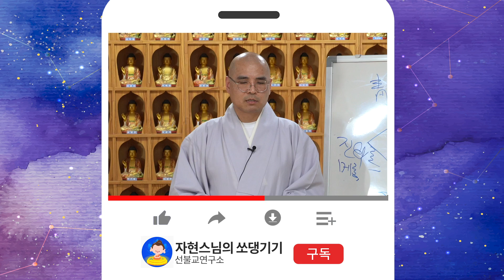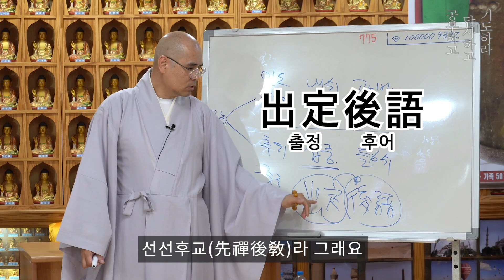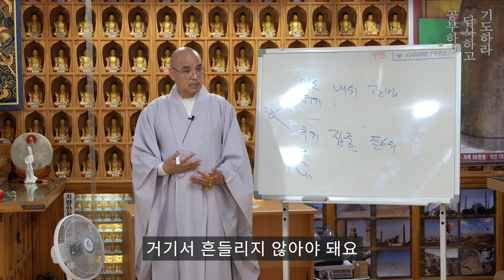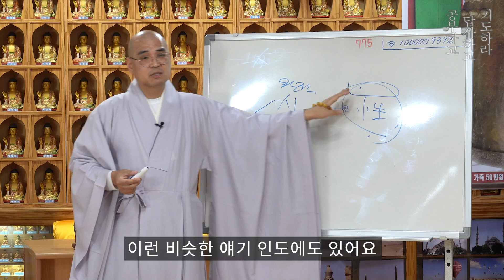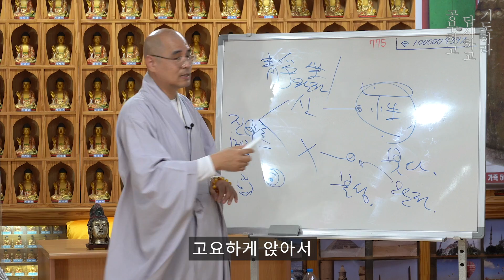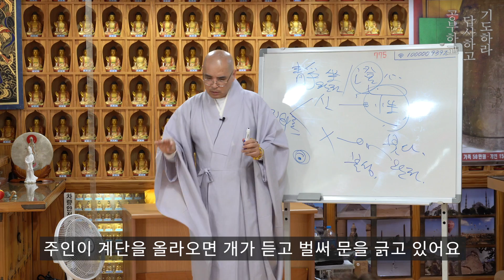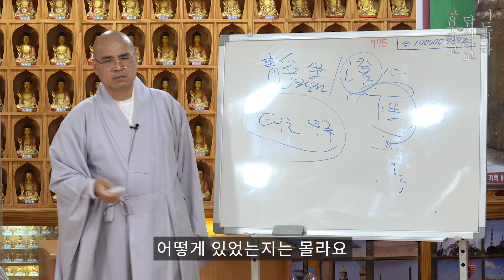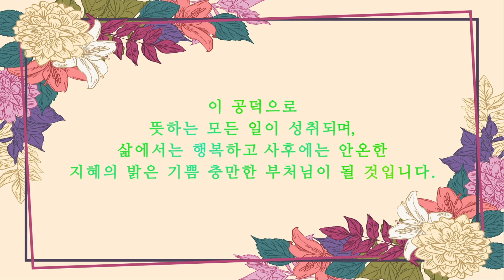불성佛性이 있다고? 진짜? - 명상비법2